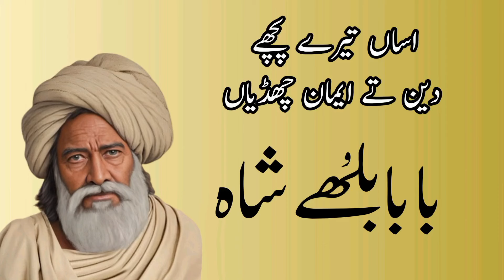Asan tere piche deen te emaan chadya|Kalam|Baba Bulleh Shah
Sayyid Abdullah Shah Qadri, known popularly as Baba Bulleh Shah and Bulleya, was a 17th and 18th-century Punjabi revolutionary philosopher, reformer and a Sufi poet, universally regarded as the "Father of Punjabi Enlightenment". He spoke against powerful religious, political and social institutions.
Bullah Ki Jaana," one of the most popular poems by Bulleh Shah, has been sung by numerous singers in India and Pakistan.Bulleh shah poetry highlights philosophy of reunion with God. He believes that man and creator can not be separated. Shah believes that doing good and serving humanity is infact serving God. Bulleh Shah is considered as the greatest Punjab's Sufi poet and his works are entitled as, 'the acme of Sufi literature'.